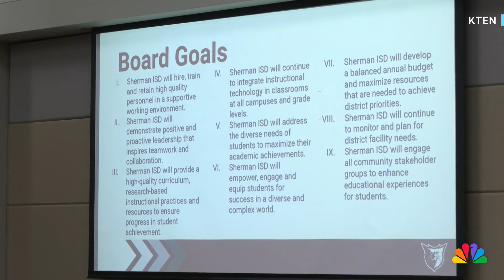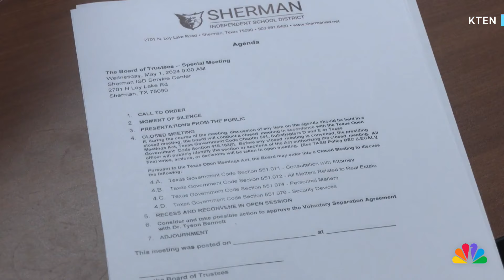Texas superintendent dismissed after transgender controversy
Sherman superintendent Tyson Bennett was suspended after ordering the removal of a transgender student from the cast of a school play. KTEN's Olivea Herzberg reports.